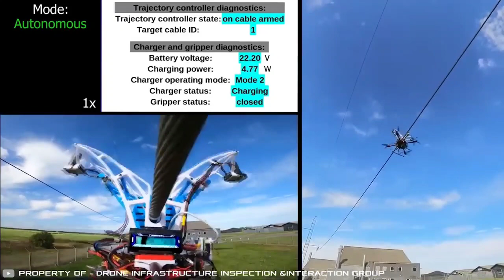Drone Technology Redefines Power Line Inspections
Revolutionary Drone Technology Redefines Power Line Inspections!

✔ Exciting breakthrough from the University of Southern Denmark!

Their new drone can recharge autonomously from power lines, promising endless aerial operations.

Lightweight Design: Carbon fiber frame for minimal load on power lines.

Smart Tech: Uses radar and cameras to locate and latch onto lines.

Eco-Friendly: Reduces need for manual inspections, saving time and energy.

Future Ready: Opens new possibilities for continuous monitoring and maintenance of power grids.